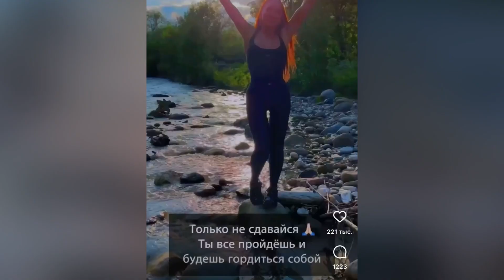ГОАР АВЕТИСЯН ❤️🔥 САМЫЕ КРУТЫЕ МОМЕНТЫ ЖИЗНИ ЗА КРАЙНИЕ 3 ДНЯ 🔥🔥🔥🔥